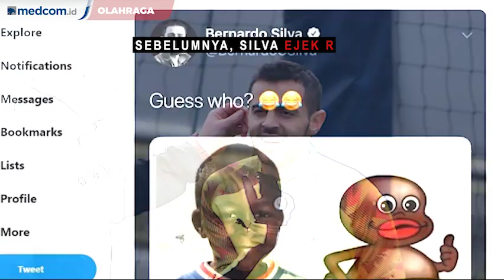Bernardo Silva Kena Sanksi dan Denda 50.000 Poundsterling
Asosiasi Sepak Bola Inggris (FA) resmi menjatuhkan hukuman kepada Gelandang Manchester City, Bernardo Silva. Ia dikenakan larangan sekali pertandingan serta denda 50.000 Poundsterling atau sekitar Rp906 juta.

Sebelumnya, Silva mengejek rekan setimnya melalui akun twitter. Lewat akunnya, ia memajang foto Mendy masa kecil disejajarkan dengan gambar kartun anak kecil yang berkulit hitam.

Manajer Pep Guardiola serta sejumlah pemain City turut melindungi Silva. Ia menegaskan, mereka adalah teman dekat dan tidak melakukan tindakan rasial. Tapi, ia tetap dipastikan mendapat sanksi dari FA atas unggahannya tersebut.